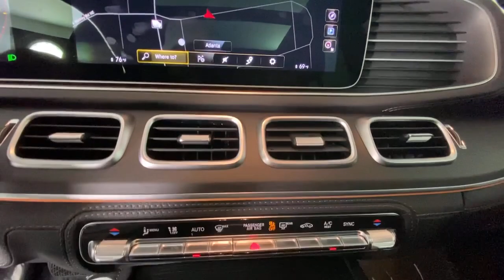2021 Mercedes-Benz GLE New and preowned Mercedes-Benz, Atlanta, Buckhead, certified preowned 223041A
Polar White Used 2021 Mercedes-Benz GLE available in Atlanta, Georgia at Mercedes of Buckhead.
2021 Mercedes-Benz GLE GLE 350 - Stock#: 223041A - VIN#: 4JGFB4KB7MA363627

2021 Mercedes-Benz GLE. This GLE 350 GLE is Polar White and has Black w/MB-Tex Seat Trim interior. Panorama Sliding Sunroof. 2021 Mercedes-Benz GLE 350 4MATICbrbrPanorama Sliding Sunroof.brbrbrOdometer is 4926 miles below market average!brCARFAX One-Owner. Clean CARFAX.br19/26 City/Highway MPGbrbrAs a family-owned enterprise, Mercedes-Benz of Buckhead prides itself in offering you exceptional customer service. Our Mercedes-Benz Certified sales staff goal is to treat you to an enjoyable, efficient, and transparent purchase experience, enhanced by our convenient Buckhead location and extensive selection of weather protected new and pre-owned automobiles. Allow us to show you what makes Mercedes-Benz of Buckhead the luxury automobile destination of choice in the Southeast. Enjoy our gourmet Cafe Benz, pamper your Mercedes-Benz in our award winning service department, browse our interactive showroom, and rest assured that serving you is our #1 PRIORITY. Mercedes-Benz of Buckhead...Where People Drive Us!
Navigation system: MBUX,AMG Line Exterior,Night Package,Night Package Code,Premium Package,8 Speakers,Aerial for GPS,AM/FM radio: SiriusXM,Burmester Surround Sound System,HD Radio,Increased Towing Capacity,MBUX Voice Control,Premium audio system: MBUX,Radio data system,Radio: MBUX Multimedia System,SiriusXM Satellite Radio,Weather band radio,Air Conditioning,Automatic temperature control,Front dual zone A/C,Rear window defroster,Head-Up Display,Memory seat,Power driver seat,Power steering,Power windows,Remote keyless entry,Steering wheel memory,Steering wheel mounted audio controls,Four wheel independent suspension,Speed-sensing steering,Traction control,4-Wheel Disc Brakes,ABS brakes,Anti-whiplash front head restraints,Dual front impact airbags,Dual front side impact airbags,Emergency communication system: eCall Emergency System,Front anti-roll bar,Knee airbag,Low tire pressure warning,Occupant sensing airbag,Overhead airbag,Power adjustable front head restraints,Rear anti-roll bar,Panorama Sliding Sunroof,Smartphone Integration,Power Liftgate,Brake assist,Electronic Stability Control,Exterior Parking Camera Rear,Delay-off headlights,Fully automatic headlights,Rear fog lights,Panic alarm,Security system,Speed control,AMG Bodystyling,Auto-dimming door mirrors,Bumpers: body-color,Heated door mirrors,Parking Assist Code,Power door mirrors,Roof rack: rails only,Spoiler,Turn signal indicator mirrors,115V Power Outlet,AMG Line Exterior (P31),Apple CarPlay,Apple CarPlay/Android Auto,Auto tilt-away steering wheel,Auto-dimming Rear-View mirror,Compass,Driver door bin,Driver vanity mirror,eCall Emergency System,Front reading lights,Garage door transmitter: HomeLink,Genuine wood console insert,Genuine wood dashboard insert,Genuine wood door panel insert,Heated & Cooled Front Cupholders,Heated Power Front Seats w/Driver Memory,Illuminated entry,Leather steering wheel,Live Traffic,MB Navigation,Navigation Services,Navigation Updates for 3 Years,Outside temperature display,Passenger vanity mirror,Rear reading lights,Rear seat center armrest,Surround View System,Tachometer,Telescoping steering wheel,Tilt steering wheel,Trip computer,Wide Screen Media Display,Wireless Charging,4-Way Lumbar Support,Front Bucket Seats,Front Center Armrest,Heated Front Bucket Seats,Heated front seats,MB-Tex Leatherette Seat Trim,Power passenger seat,Split folding rear seat,Passenger door bin,Trailer Hitch,Wheels: 21 AMG Multispoke w/Black Accents,Rain sensing wipers,Rear window wiper,Speed-Sensitive Wipers,Axle Ratio: 3.69,- 4MATIC All Wheel Drive